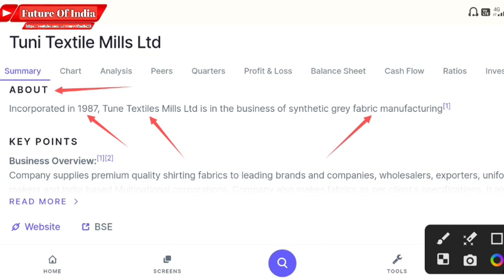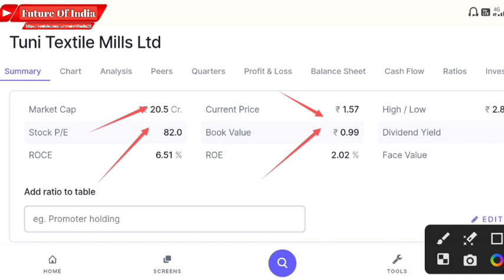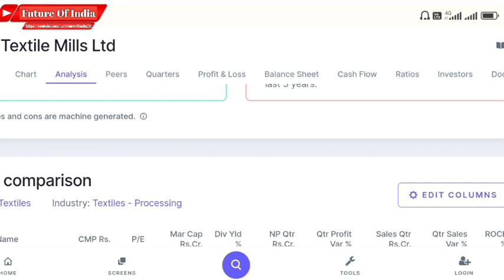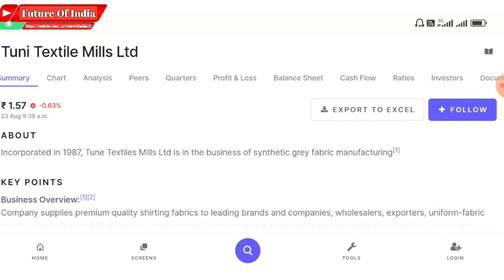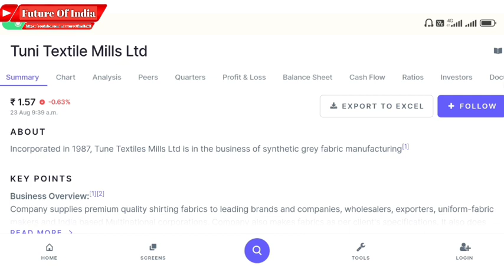Tuni textile latest news | Tuni textile mills ltd share latest news | Future Of Indiav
In this video you will know about Tuni Textile share latest news and update .

Hash Tags -

Please Note:-